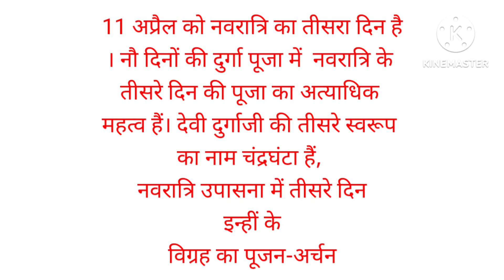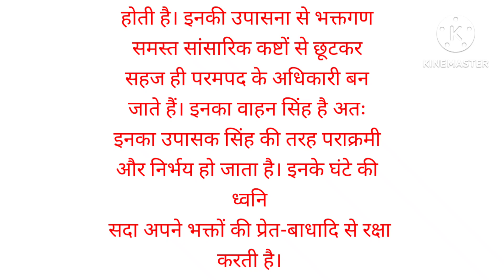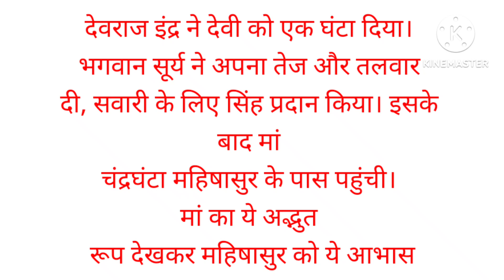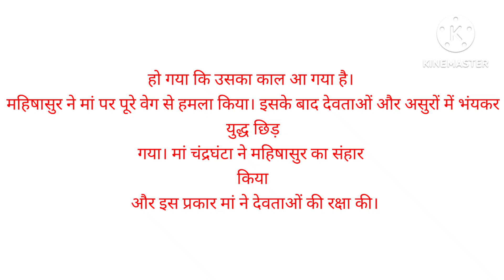सन 2024 चैत्र नवरात्रि में तीसरे दिन होती है मां चंद्रघंटा की पूजा जाने पूजा विधि पूरी कथा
तीसरे दिन होती है मां चंद्रघंटा की पूजा जान पूजा विधि मुहूर्त